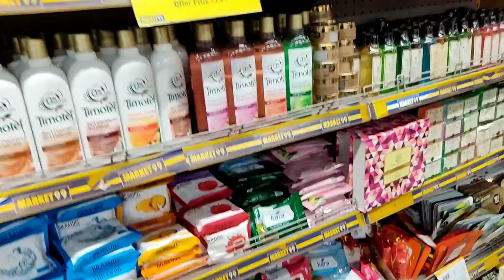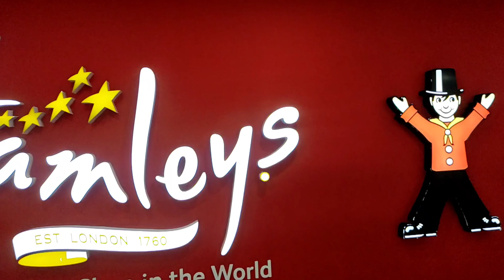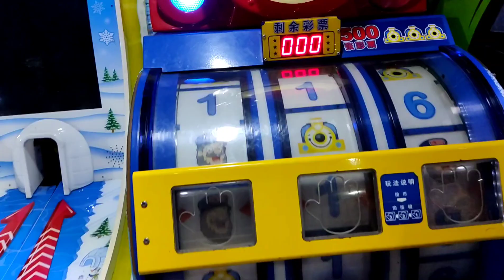Wave mall mai mzza aa gaya ||Back to home